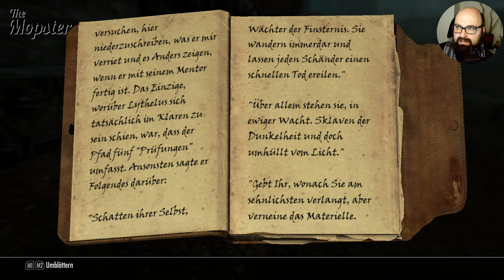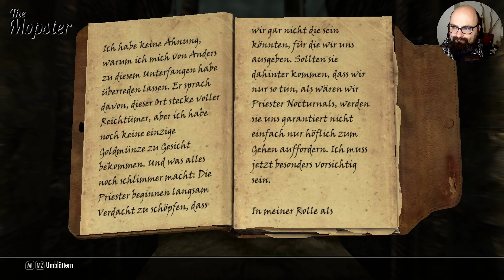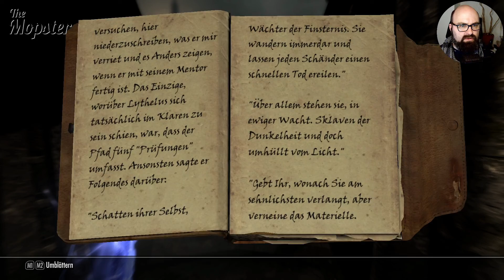Skyrim [170] Das Dämmergrab und seine Rätsel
The Elder Scrolls V - Skyrim. Ein Spiel, dem man sein Alter (Erscheinungsdatum: 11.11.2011) nicht ansieht und das noch mit vielen aktuellen Titeln mithalten kann. Auch ganz ohne Mods! Zunächst kämpfen wir uns als Mijooka durch das Basisspiel (was uns vermutlich schon eine ganze Weile beschäftigen wird) und wenn wir dann noch nicht genug haben, beschäftigen wir uns auch noch mit den DLCs. Aber mit etwas Glück ist bis dahin ja The Elder Scrolls VI erschienen ;)